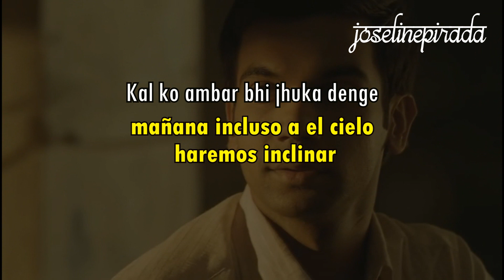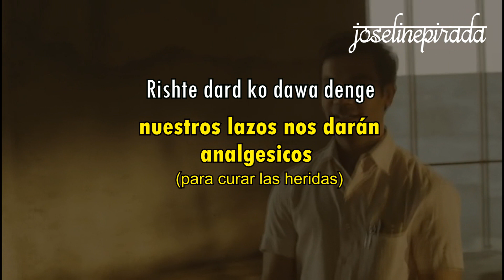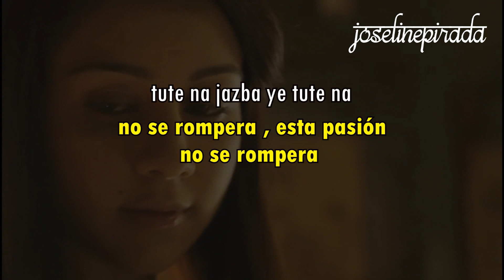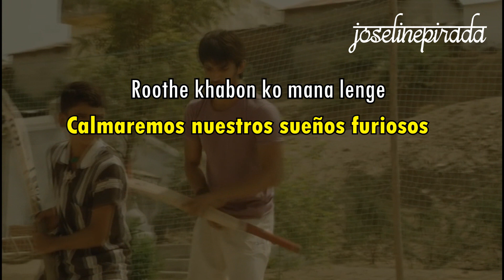Manja (Sub español) | Amit trivedi | Kai Po Che!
¿Qué es más importante en este momento tan difícil que estamos pasando  sino son nuestras relaciones?
Una de ellas la amistad , ese lazo de fraternidad y confianza que se puede dar entre dos o más personas o seres vivos.
Manja es una canción que nos  habla de ello, la canción escrita por Swanand Kirkire , nos regala una poesía acerca de como es estar en una relación tan pura como la amistad.
Además se nos compara este lazo con el hilo curado (Manja) que es un hilo  de un tipo de hilo de tela , fibra sintética, lino, que está recubierto por un pegamento, principalmente cola fría más un abrasivo como cristal, vidrio o polvo metálico que se usa en India para el juego en Mankar Sankranti ​y así cortar el hilo de las cometas o cometas contrarios.
Este hilo puede lastimarte las manos pero al mismo tiemo si lo sabes manejar te ayuda a llegar a tu objetivo , cortar el hilo de las otras cometas.
El Makar Sankranti (también conocido como Makara Sankranti o Maghi) se refiere tanto a un día solar concreto en el Calendario hindú como a una festividad india dedicada al dios Suria (el Sol) que se celebra cada año en enero. Marca el primer día del tránsito del Sol al Makara (Capricornio), señalando el final del mes con el solsticio de invierno y el inicio de días más largos.
El Makar Sankranti se celebra con actividades sociales como decoraciones coloridas, los niños rurales que van de casa en casa, cantando y pidiendo pequeños regalos o aguinaldos en algunas zonas, melas (ferias), bailes, vuelo de cometas, hogueras y festines.Muchos devotos van a lagos o ríos sagrados y realizan baños como formas de dar gracias al sol.

La voz de Amit Trivedi nos evoca esa fortaleza en la relación. Y en cuanto a la música fluye tranquilamente.

Lyrics: Swanand Kirkire
Label: Sony Music
Singer: Amit Trivedi